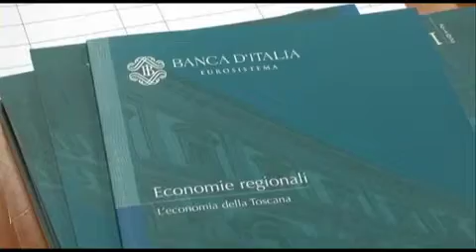Toscana, export in aumento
La domanda interna risulta negativa: a confermarlo il rapporto 2012 di Bankitalia